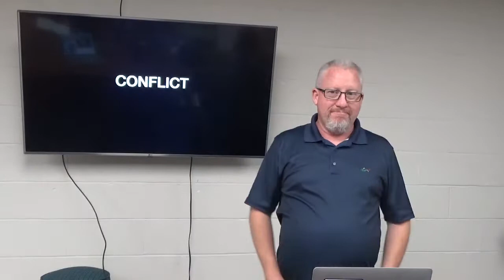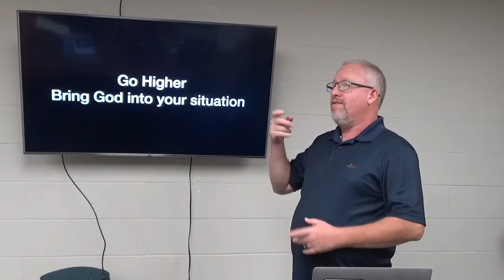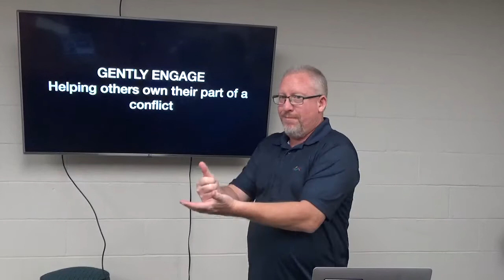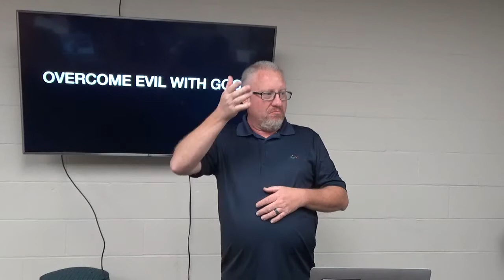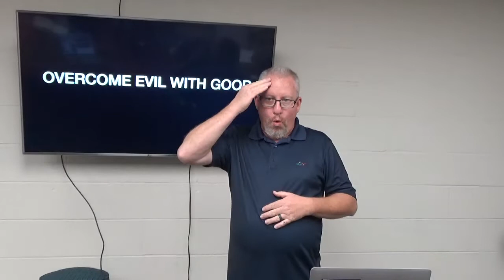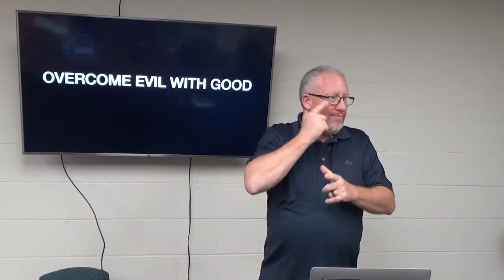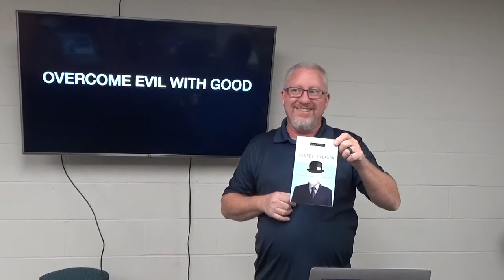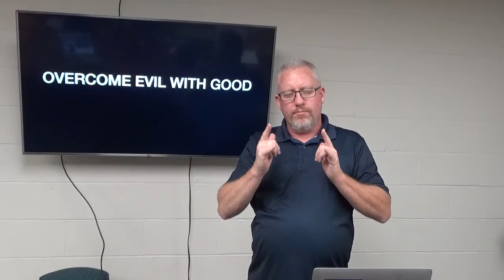ASL Bible Study: Final Lesson on Conflicts